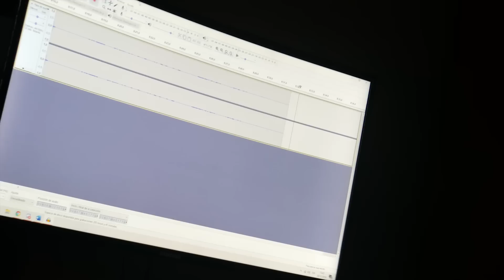AURICULARES GAMER CALIDAD - PRECIO | Redragon Siren 2 Review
Buenas Gente! Hoy Maxi nos trae la review de sus Redragon Siren 2. A ustedes ¿Qué les parecen?